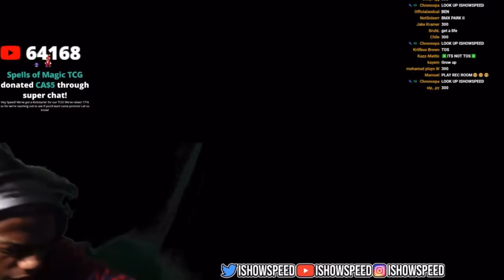ISHOWSPEED GETS TROLLED ON HAPPY WHEELS